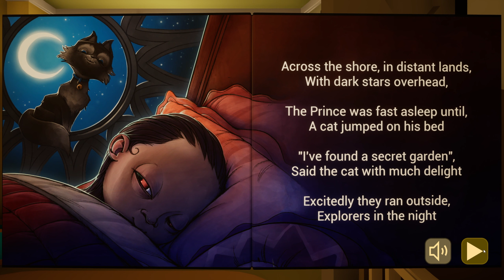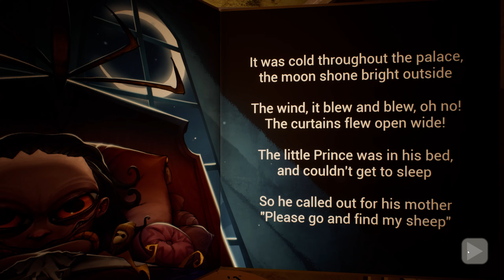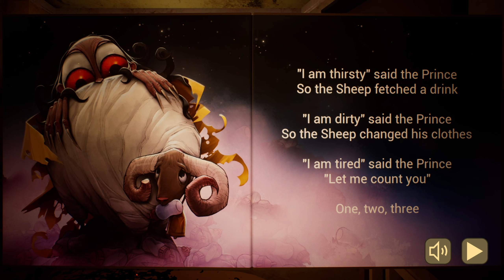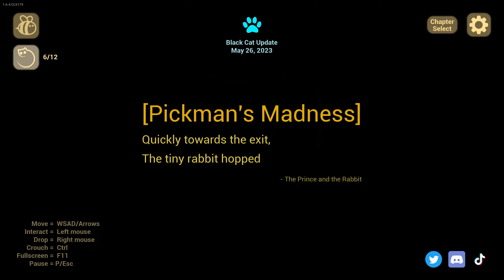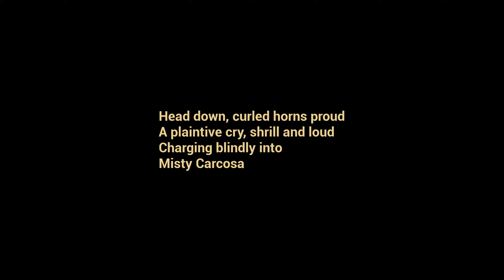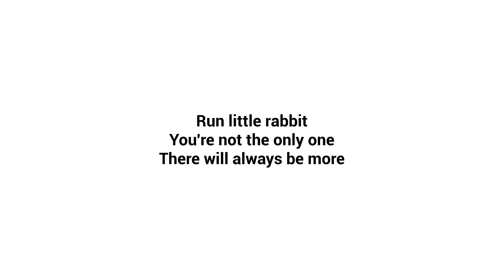The baby in yellow Walkthrough (FULL GAME)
Hey, everyone I hope all of you are doing well today we are playing the baby in yellow this game is really weird but fun to play I really enjoyed the game I hope you guys like the gameplay thank you all for watching.

The Baby In Yellow is a simulation game developed by Team Terrible. BlueStacks app player is the best platform to play this Android game on your PC or Mac for an immersive gaming experience!

Play The Baby In Yellow on PC and enjoy this casual offline simulation game from the large and gorgeous display on your PC! You’re held down by your job to babysit a strange and mysterious baby. Can you survive his attacks and solve the mystery behind his strange behavior?

In the Baby In Yellow PC game, you’re a babysitter hired to babysit a strange child. Your job appears normal at first, until you realize something is off. The baby you’re babysitting is not as cool as you think he is! How long can you stay in control?

Explore a single player horror simulation game where you must follow and complete actions. Feed the baby, change his diapers, put him to bed, turn the lights out, and lots more!

As you move deeper into the mystery, you will learn more about the strange baby. But be careful not to let your guard down, as he can attack you at any time! Do you have what it takes to survive the night? Try it and see!